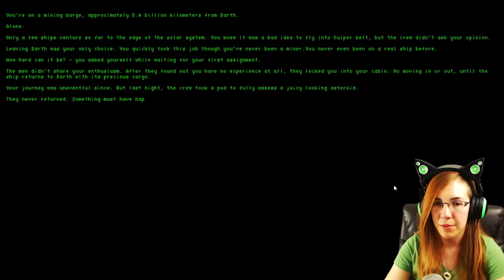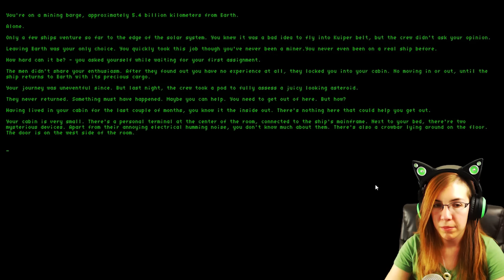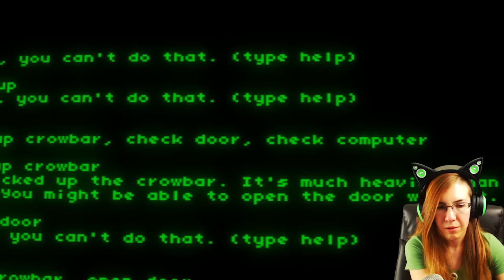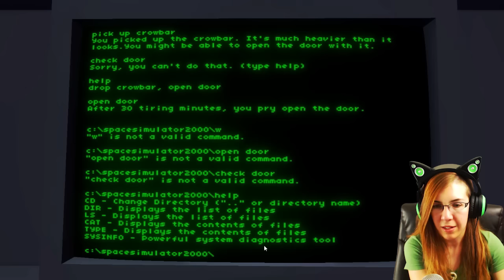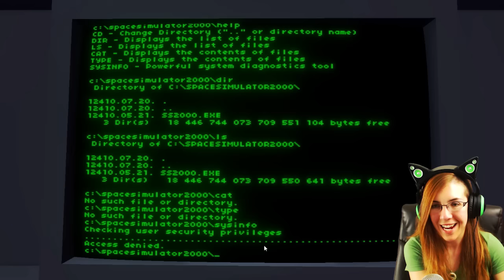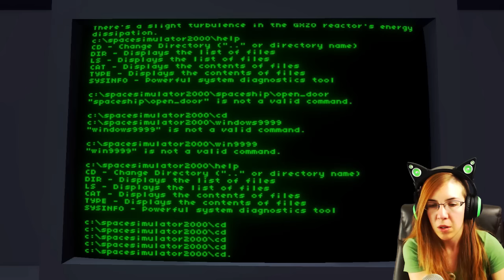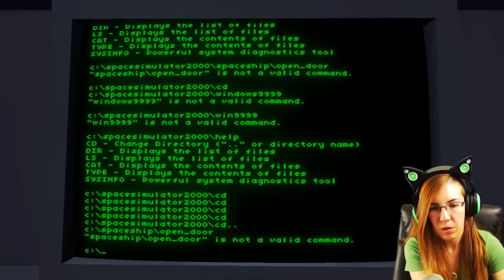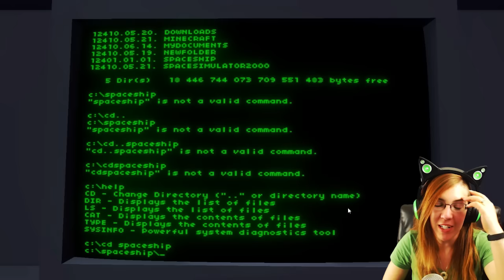Unfortunate Life Decisions ~Full Playthrough~ I'M IN SPACE JAIL! (Adventure Jam Game 2016)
Here's where you can download and play the game for free!

-Xyz99ism
-Gamelun1
-Grev
-Christopher Nguyen
-Randall Crook
-Dustin Alexander